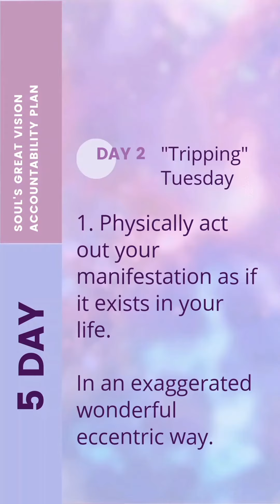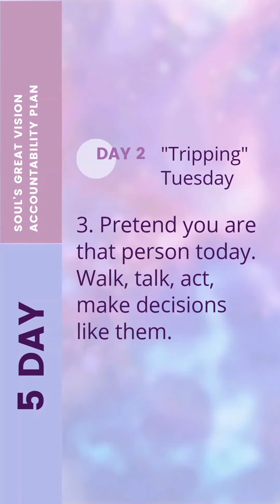Design your life - Tripping Tuesday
Tripping Tuesday.

Today is about visualising and embodying what you want.

It's about trying your life on and noticing how it feels.

Can you create the feeling of having this life?

Do you belief you can have this life?

Or be the change you seek?

Today is about make believe until you can really feel it & pay attention to what you notice.

Save the post.

Set time in your diary for next 60 days to experience a Tripping  Tuesday.

Let me know how it goes. ❤️ At 9pm I will unlock a meditation to take you on a Tripping Tuesday Visualisation.